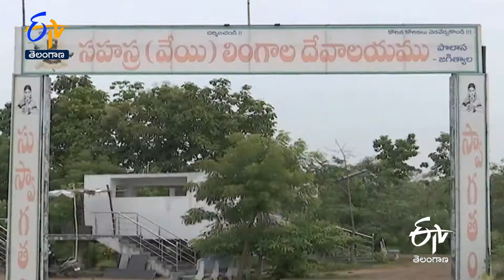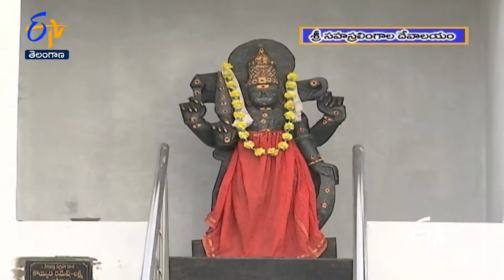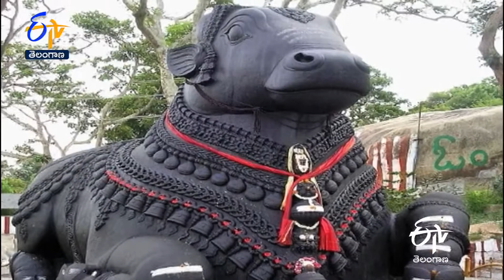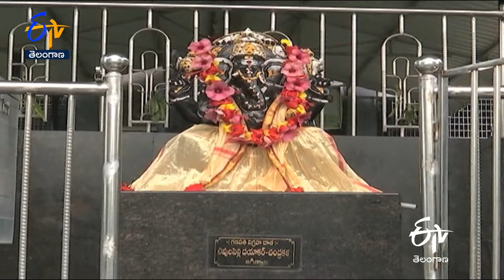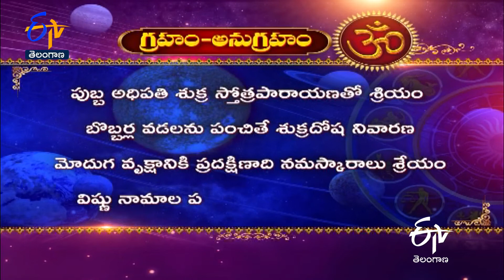Sri Sahasralimgala Temple | Polasa | Jagityala | Teerthayatra | 6th June 2022 | Full Episode | ETV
Explore India’s holy temples glorified with the divine presence and architectural, cultural prominence. Teerthayatra explores Sri Sahasra Lingala Temple, Polasa, Jagtial and narrates the history and sanctity of the temple.